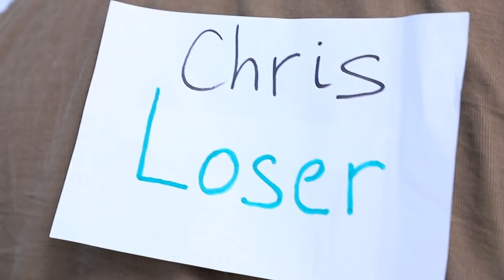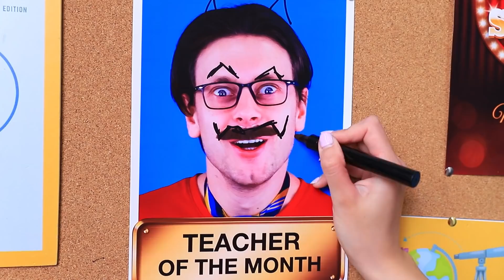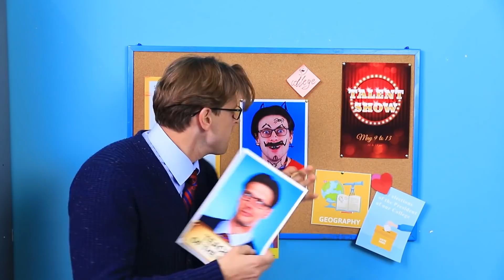Murid Baik vs Murid Bengal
Semua siswa pernah berada di situasi lucu. Momen canggung terjadi baik kepada murid nakal atau pun murid baik.